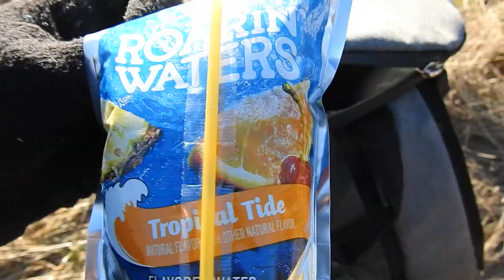Hiking Mercer Meadows Jan 14, 2019(5)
Eating lunch